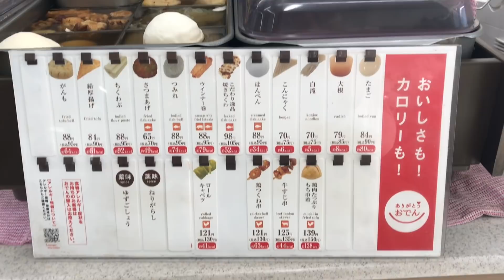7ELEVEN JAPAN ODEN TASTE TEST | ISYANG LUKA 🖤